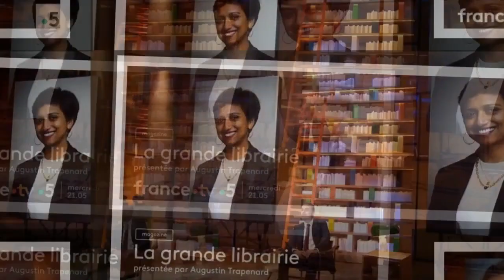La Grande librairie qui sont les invités d'Augustin Trapenard ce 20 septembre